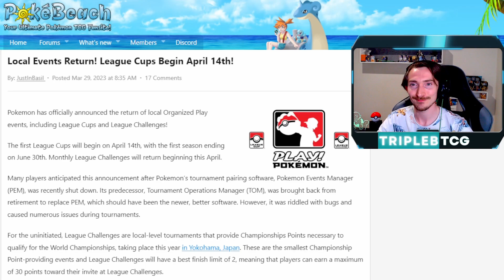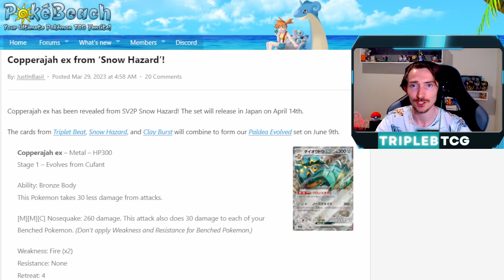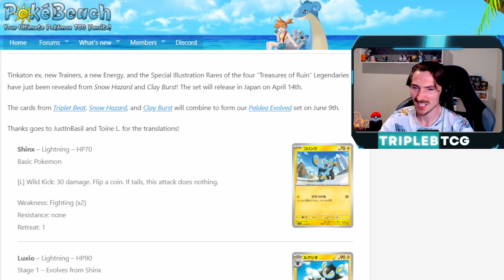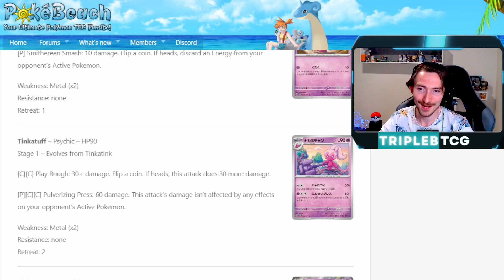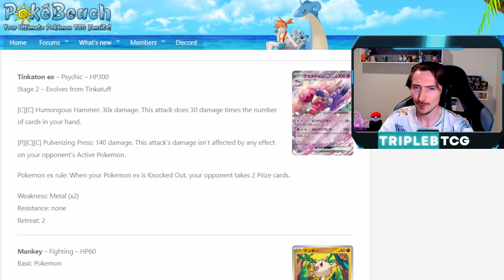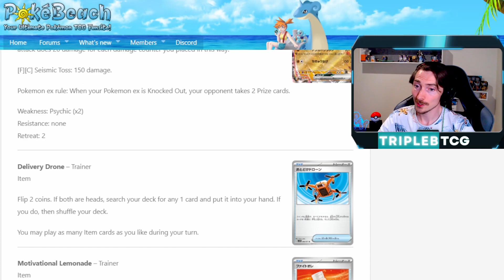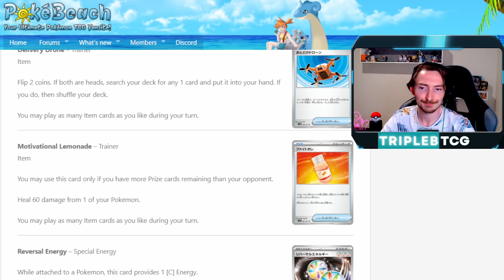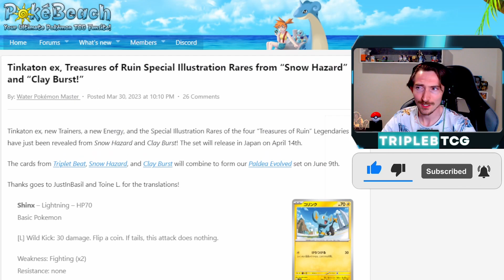Tinkaton Ex Revealed & Local Pokemon TCG Events Return!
Welcome to our latest video where we dive into the exciting world of the Pokemon Trading Card Game! Today we'll be discussing the latest news from Japan, where the new Pokemon TCG sets, Snow Hazard and Clay Burst, have been revealed. These new sets will be combined to create our upcoming June set, Paldea Evolved.

With each new release, the game keeps getting better and more exciting, as new and interesting mechanics are introduced. This has made the Scarlet & Violet format one of the most thrilling times to be a Pokemon TCG player. And as we approach rotation season, it's good to know that the game is just getting better with new come back cards like Reversal energy and fan favourite Pokemon getting cards like Tinkaton Ex, Annihilape Ex, and Luxray!

But that's not all! In addition to the new cards, we've got some surprising news about the return of League Cups and League Challenges. This is a great opportunity for players to earn points towards the Pokemon World Championship, which is sure to be a highly competitive event.

So, are you ready to join in on the action and compete in the Pokemon TCG World's Championship? It's never been a better time to be a Pokemon TCG player, so come and join us in this exciting journey!

Come hang out on Twitch Mon/Wed/Fri 7:00-9:30pm Australian Central Time